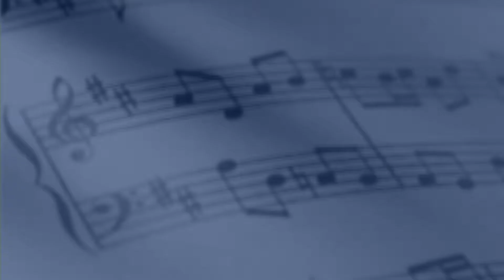China Friendship Tour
San Diego Symphony's plans for a Cultural Exchange Tour of China.